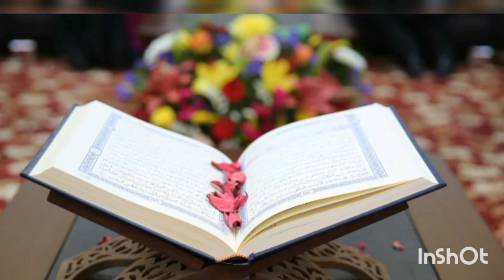جزء_عم_مكرر_3 تحفيظ_القرآن_الكريم تحفيظ_جزء_عم_بالتكرار مراجعة_حفظ_الجزء_30